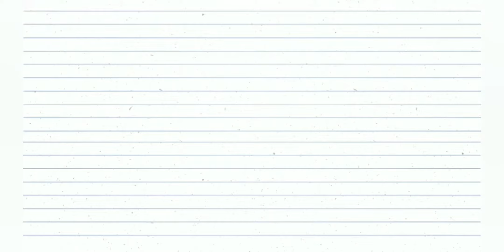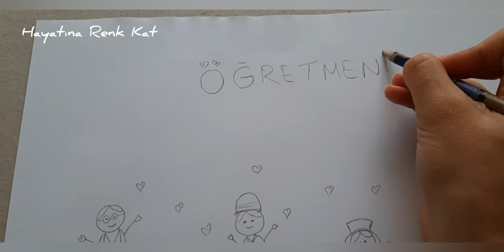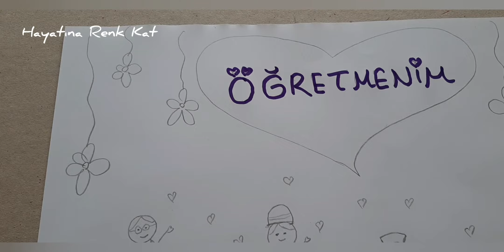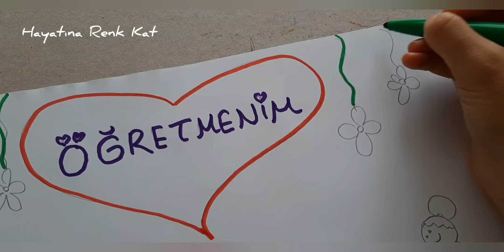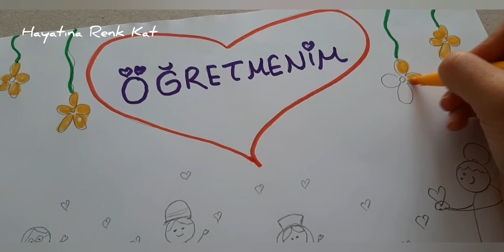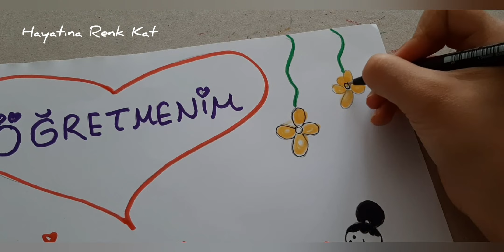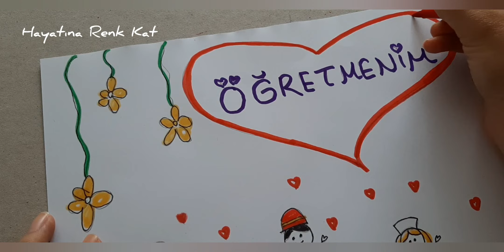Öğretmenler Günü Resim Çizimi-Farklı ve Çok Kolay❤🎊🎉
(tek  "k"  ile)